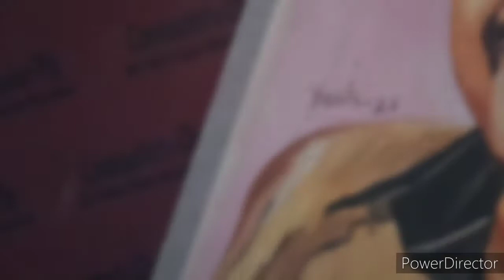SHANKAR MAHADEVAN SIR PAINTING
indian singer